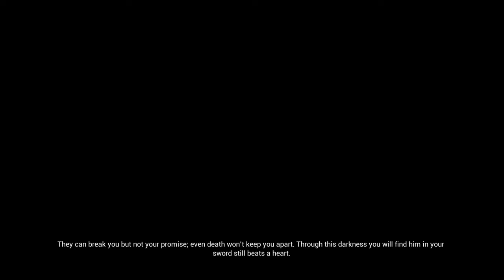Hellblade Senua's Sacrifice - Gameplay - XboxBR – Nós Nerds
Gameplay deste jogo maravilhoso